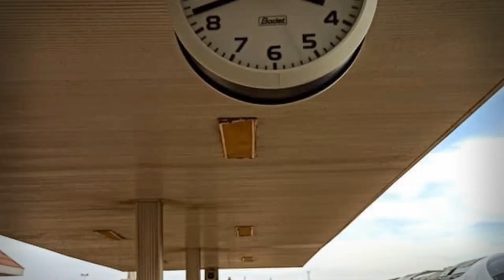وهران رسميا ستنظم الالعاب المتوسطية من 25 جوان الى 5 جويلية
Midetarranean games 2022